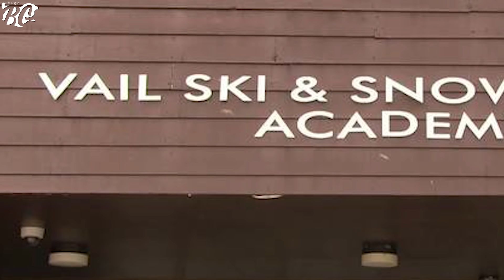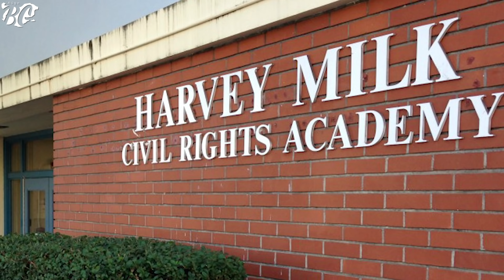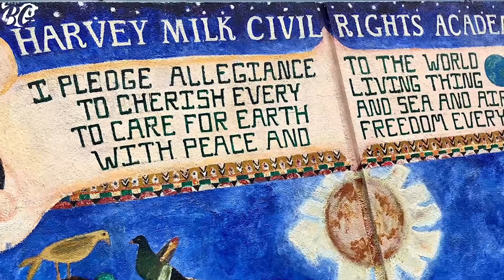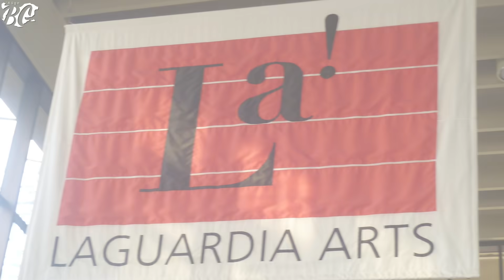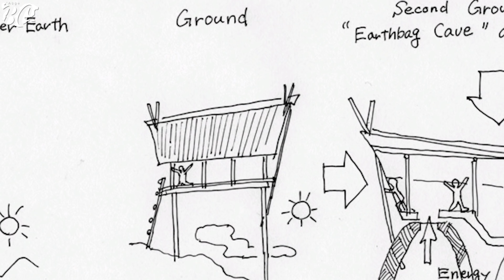ТОП 10 НЕВЕРОЯТНИ УЧИЛИЩА, в които ИСКАШ да УЧИШ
В новата ни 'Айде БГ класация вижте 10 невероятни училища. Тези странни места по света са уникални по свой собствен начин. И понеже backtoschool времето наближи, решихме да ви покажем най-странните училища, в които ученето е предизвикателство, но и удоволствие. Гледайте новата ни Топ класация и научете нещо интересно.

Зоо училище

Намиращо се в САЩ, училището Джон Бол е всъщност зоологическа градина. Тя е пълна с всевъзможни местни и екзотични животни, а също и с любопитни шестокласници. Всяка година близо 60 деца от местните училища, са избирани за нещо като специализация. Тези късметлии прекарват часовете си в зоопарка, като животните и растенията там се превръщат от атракция в обект на изследване и учене. Чрез близкия си контакт с флората и фауната на училището, децата получават множество практически знания и умения. Те изучават застрашени видове, осъзнават отговорността си за опазването на дивата природа, имат нагледни примери за еволюцията на живота и всичко това се случва на чист въздух. А за тези от вас, които са против зоопарковете – спокойно, почти всички животни в Джон Бол са били спасени от рани, бракониери или болести и излекувани в зоопарка. И ако тази тема ви е интересна, вижте коя класация ви препоръчваме да гледате в нашето ново айде бг видео.

Летящо училище

Едно училище, родено от фантазията. Село Сангхлабури се намира в Тайланд. То е известно с бедността си и множеството деца. За да направи живота им по-лек, управата на селото, казала на децата да нарисуват мечтаното училище. Едно от тях нарисувало сграда, която сякаш се носи във въздуха, друго - училище пещера и местните хора решили да направят каквото могат. Те впрегнали сили и с малкото пари, които имали построили кирпичена сграда, съставена от няколко големи купола и платформи, издигащи се над земята. Скромната постройка може да изглежда и почти първобитно за нас, но децата, които учат в нея, имат усещането, че се платгормата се рее в небето. Куполите се използват както за учебни занятия, така и за молитви и усамотение, а съчетанието на елементи от земя и въздух, създават хармонично усещане за връзка с природата. Явно щастието в въпрос не на пари, а на желание и може да се крие дори и в купчина с кал.

Плаващите училища

Ако страдате от морска болест, то тези училища не са за вас. С увеличавашите се последици от глобалното затопляне, все повече райони по света са застрашени от силни наводнения. Една от засегнатите държави е Нигерия, а град Макоко е открил начин да образова децата дори и при два метра вода. Там било построено и плаващо училище, което представлява гигантски сал с дървен покрив и може да събере близо 50 души едновременно. Платформата, също така, приютява и рибен пазар, така че децата имат прясна следобедна закуска всеки ден. Освен Африка, друг засегнат район от наводненията е Азия, където става все по-масово използването на лодки и корабчета за учебни цели. За тях можете да научите от класацията на Слави, но ако не предприемем нещо срещу глобалното затопляне, нищо чудно нашите деца също да ходят на училище с плуване.

За информация за 'Айде БГ парти -
Парти Агенция "ТАРАЛЕЖИТЕ":
ВАЖНО! Това не е телефонът на Християна, Ивайло или Бухльо.